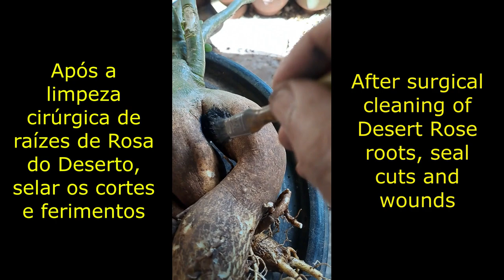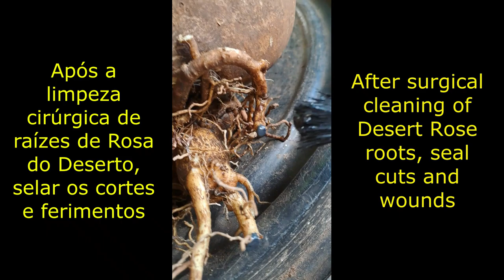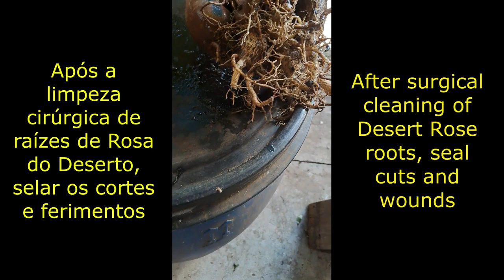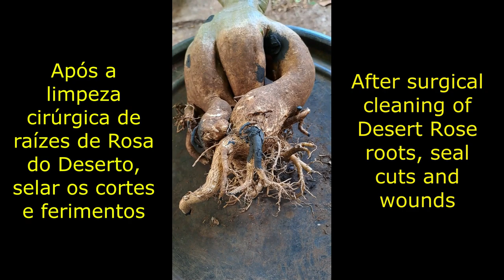LIMPEZA CIRÚRGICA DE RAÍZES DA PLANTA ROSA DO DESERTO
00:00 Apresentação da planta
00:34 Remoção delicada de substratos e podas das raízes
01:07 Lavagem e hidratação das raízes
01:32 Selando os cortes das raízes e ferimentos da planta
04:40 Apresentação da planta pronta e já replantada
05:25 Finalizando com rega com água normal